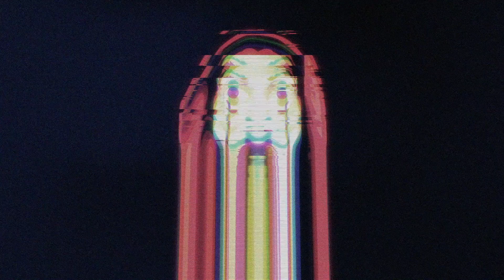Stranger things - Music Heist